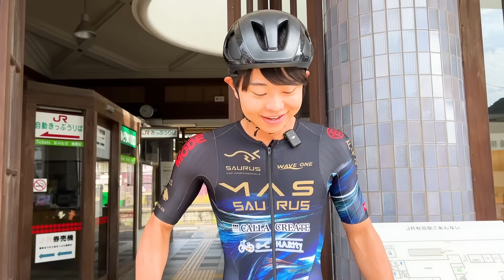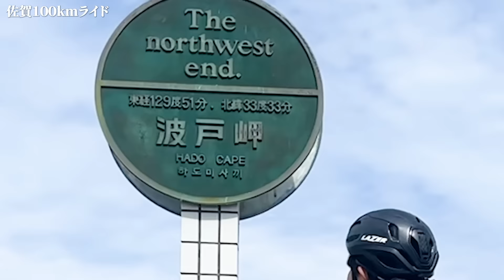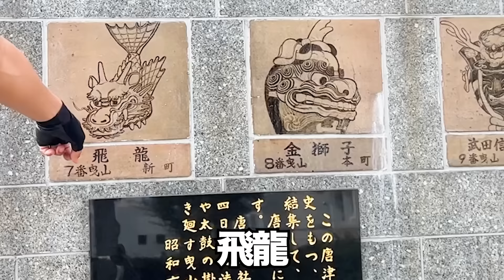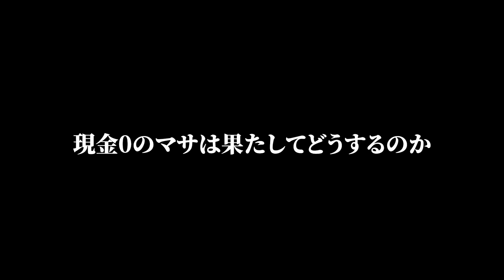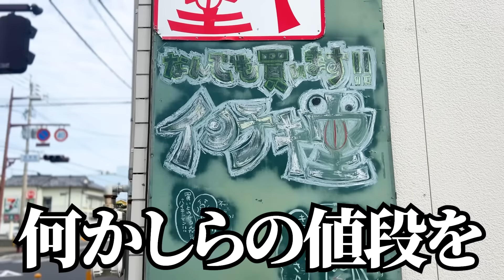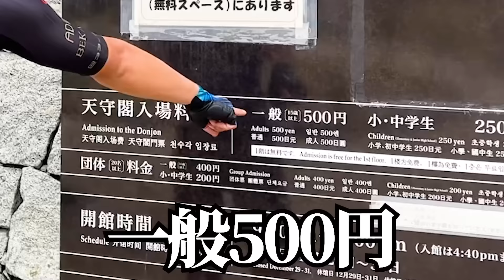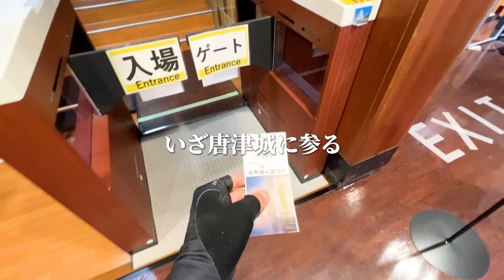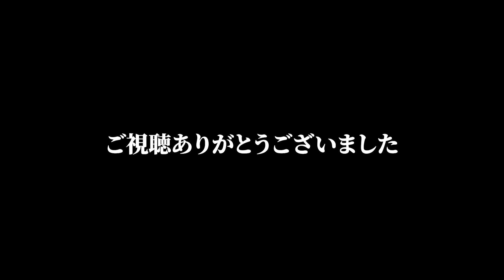【絶景】佐賀県が過酷コースを提案してきたので走ってみた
他にもたくさん動画更新しているので

〒530-0001
大阪府大阪市北区梅田1丁目2番2号
大阪駅前第2ビル12-12
(株)Velonics 高倉正善 宛

※ 飲食物、植物、生物等はお受け取りできません

お仕事等のご連絡は下記メールアドレスまでお願いいたします。